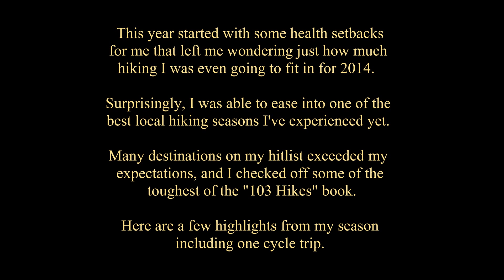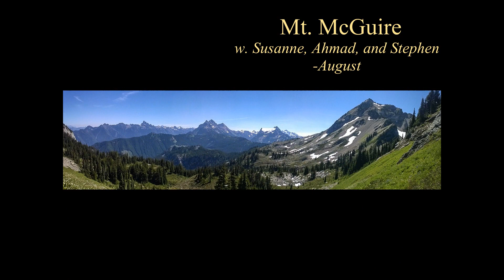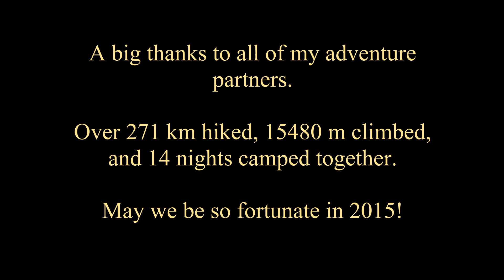Hiking 2014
My 2014 hiking season in Southwestern BC and Washington state.